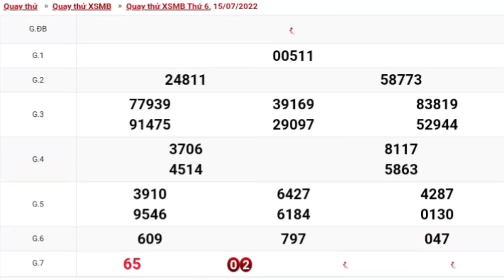XSMB • Quay Thử Dự Đoán Xổ Số Miền Bắc P2 Hôm Nay Thứ 6 Ngày 15-07-2022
đây là buổi quay thử xổ số chưa phải là kết quả chính thức